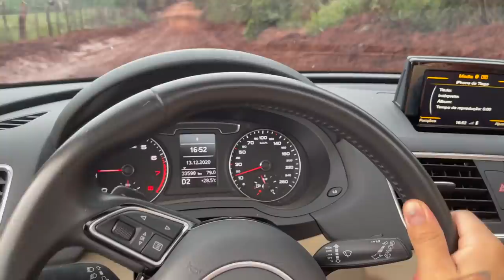CREMOSINHO NA CACHOEIRA